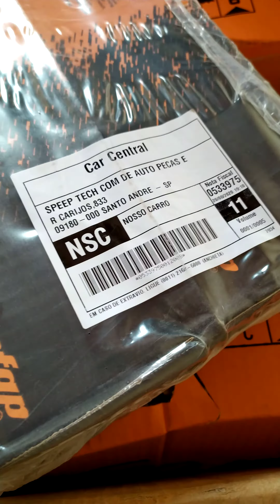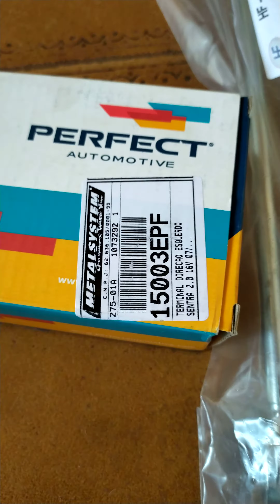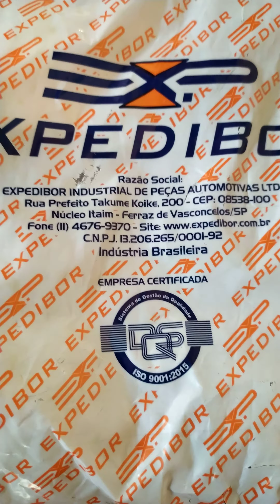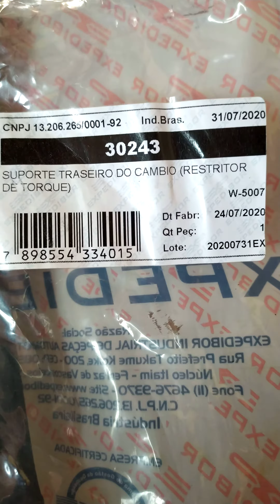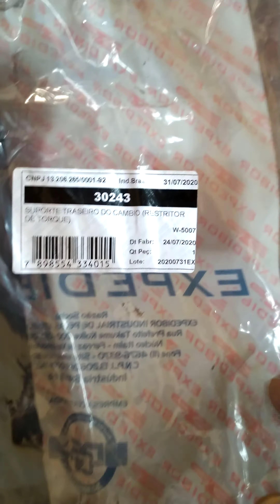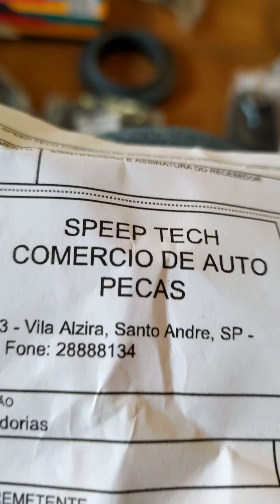Kit Suspensão Sentra B16 2012. Compra via Mercado Livre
Salve galera. Comprei um kit de suspensão do Sentra B16 no MercadoLivre e acabo de abrir a caixa com as peças. Em breve vídeo do serviço sendo realizado. Amortecedor, Bandeja, Coxins, Axiais, Terminais de direção, Coifa e Batente.